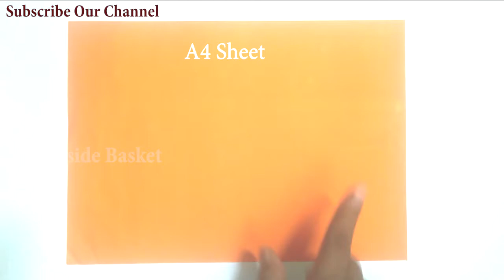Origami Bat | Paper Folding Craft | Diy Bat | Inside Basket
Redmi 9 prime

Remote car